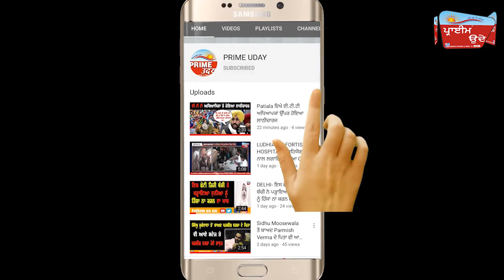ਗੜ੍ਹਸ਼ੰਕਰ ਵਿੱਚ ਵਧਿਆ ਕੋਰੋਨਾ ਦਾ ਪ੍ਰਕੋਪ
ਮਾਈਕਰੋ ਕੰਟੇਨਮੈਂਟ ਜ਼ੋਨ ਕੀਤਾ ਗਿਆ ਘੋਸ਼ਿਤ